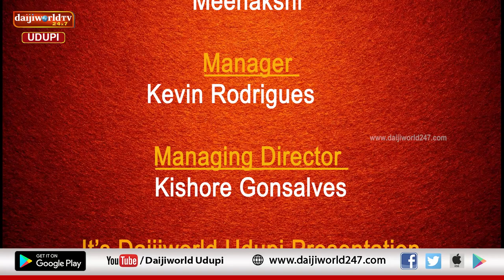ತತ್ವ ಪ್ರಸಾರ | Nataraj Parkala | Episode 122 | ಪಾಪಹೇತುವಾದ ಕಾರ್ಯ ಯಾವುದು?